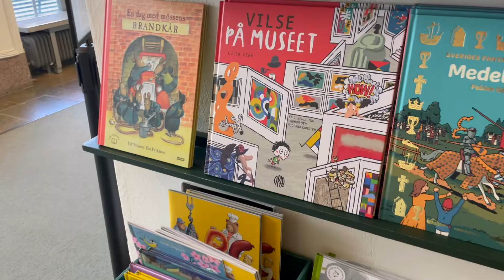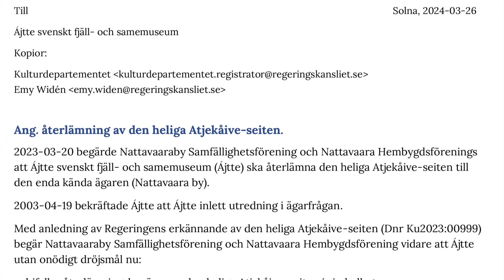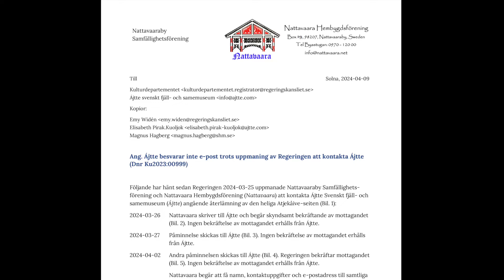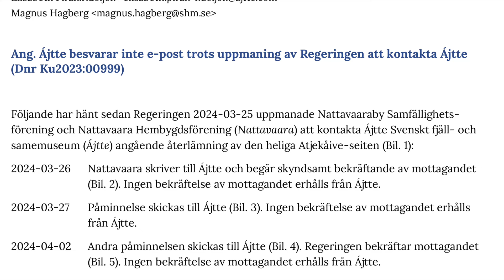137. Ájtte svarar på e-post... eller döljer de något? — Jakten på historien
Jakten på historien. 137. Ájtte svarar på e-post... eller döljer de något? — Har Ájtte gått vilse i museet?

In search of history. 137. Ájtte answer emails... or are Ájtte hiding something? — Has Ájtte got lost in the museum?. [In Swedish]